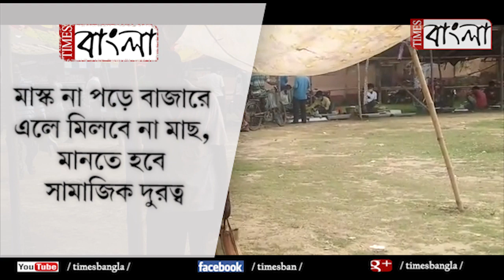মাস্ক না পড়ে বাজারে এলে মিল্বে না মাছ, মানতে হবে সামাজিক দূরত্ব